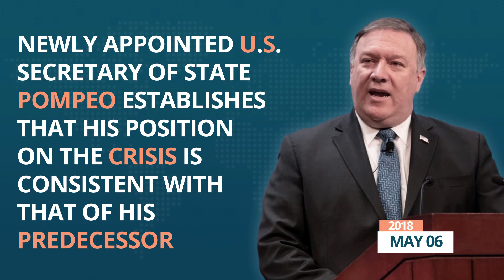The Gulf Crisis One Year Anniversary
Gulf International Forum video describing the Gulf Crisis in 3 minutes on its one year anniversary.